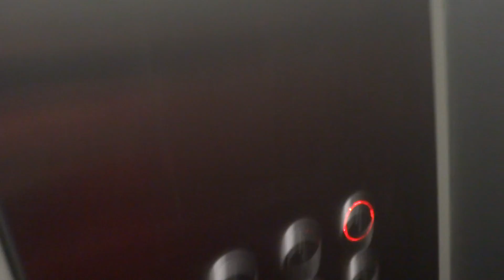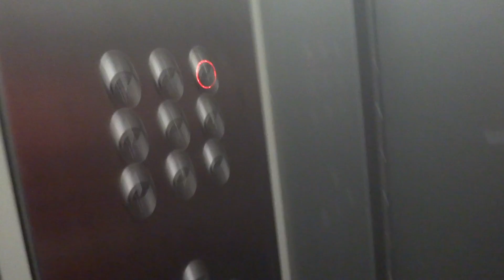Электрический лифт (Посёлок Скоропусковский), V=1 м-с, г-п 400 кг (4)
Дом 2А